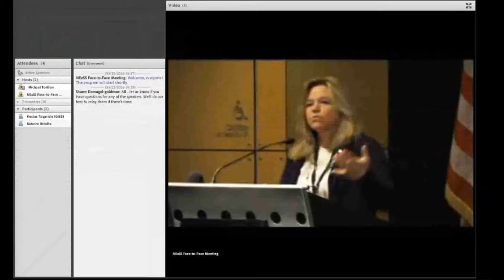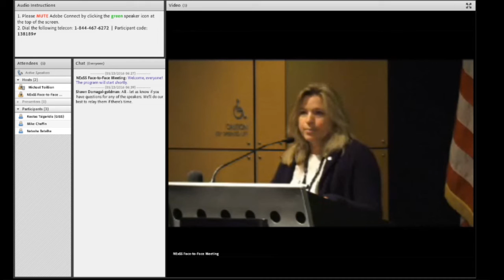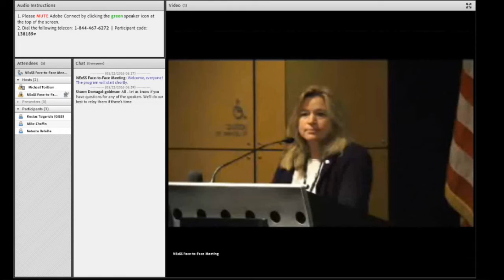2nd NExSS F2F Meeting (2016) - Ellen Stofan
The 2nd annual NASA Nexus for Exoplanet System Science (NExSS) Face to Face meeting was held at NASA Headquarters in Washington D.C. on the 24th of May 2016.

Ellen Stofan is the Chief Scientist of NASA and serves as principal advisor to NASA Administrator Charles Bolden on the agency’s science programs, planning and investments.